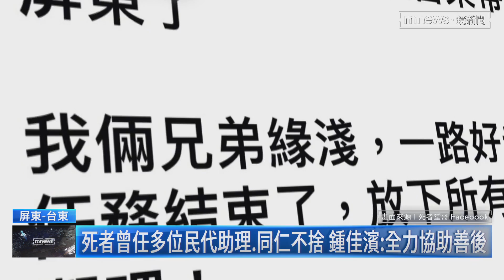登山遭蜂群攻擊！ 嚮導「肉身護團員」傷重不治｜鏡新聞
這名不幸喪命的41歲的洪姓嚮導，是立委鍾佳濱的服務處助理，當時是發現學生被蜂群攻擊，第一時間用肉身保護團員，並提醒其他人不要靠近，接著就遭到蜂群群起攻擊，全身被嚴重螫傷，送醫搶救仍宣告不治，服務處同仁聽聞消息都感到不捨，鍾佳濱也承諾，會全力協助家屬治喪。